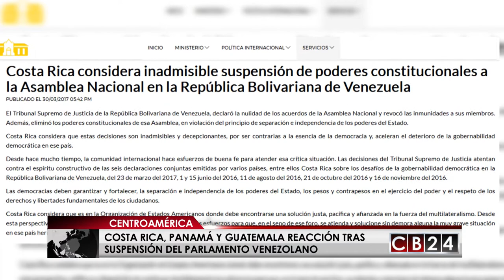Es Noticia Mundo: Edición °1 y 2 de abril del 2017